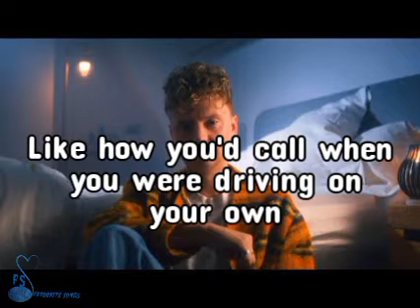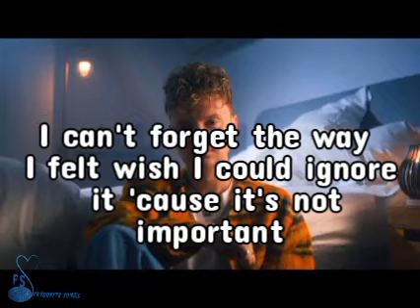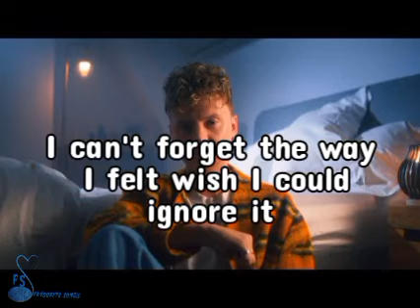storage - Conor Maynard cover lyrics @ConorMaynard